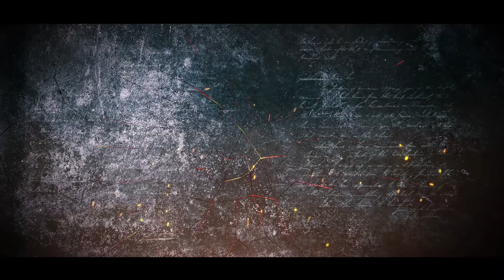CSW ZONA UNDERGROUD PROMO